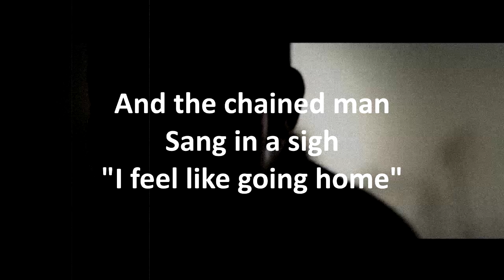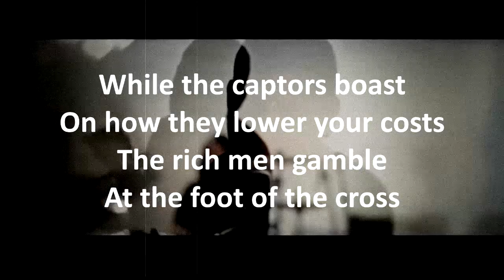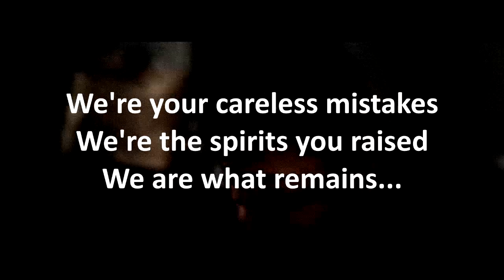Algiers - Remains (Karaoke Version)